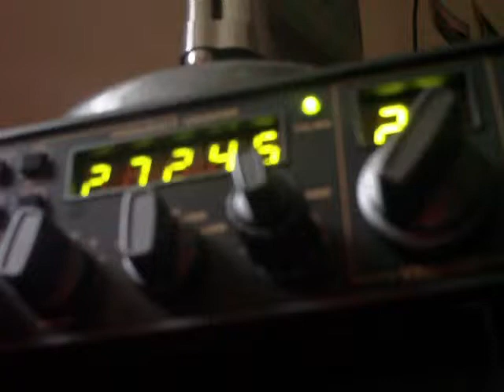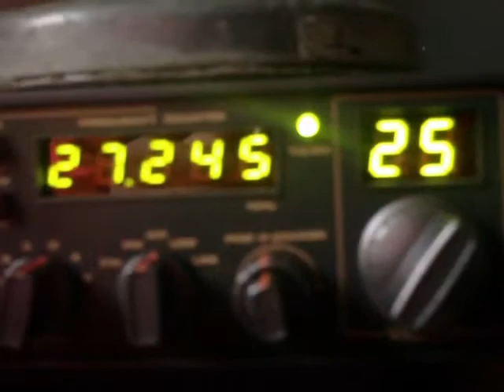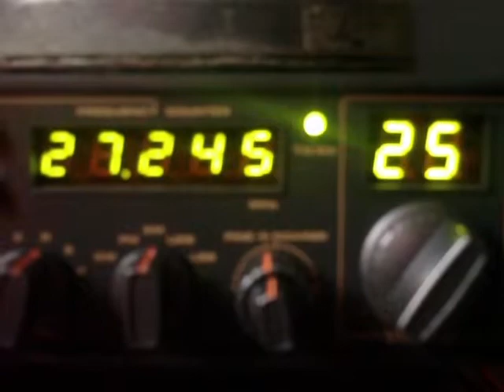27.245 MHz - 11 meter opening 25 Feb 2012